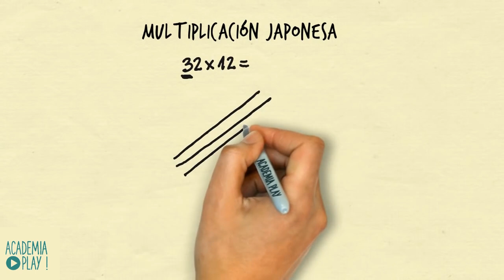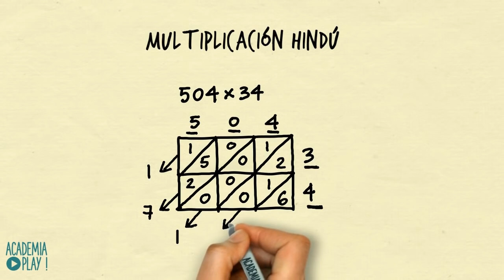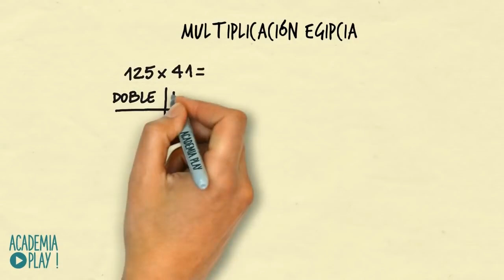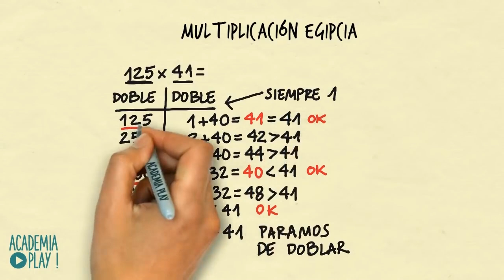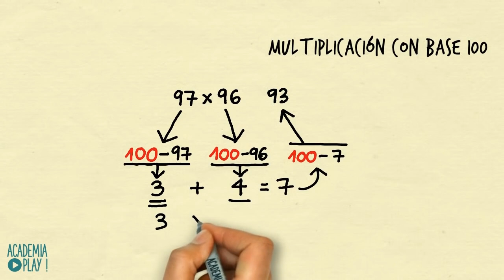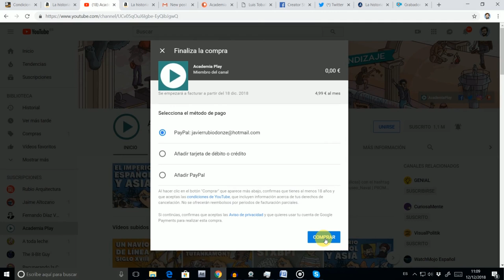4 métodos de multiplicación sorprendentes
| COMPRA NUESTRO LIBRO

| SÍGUENOS |